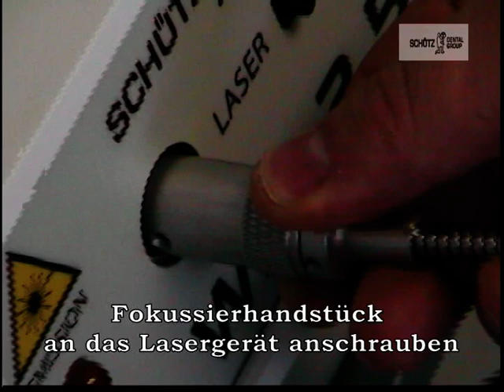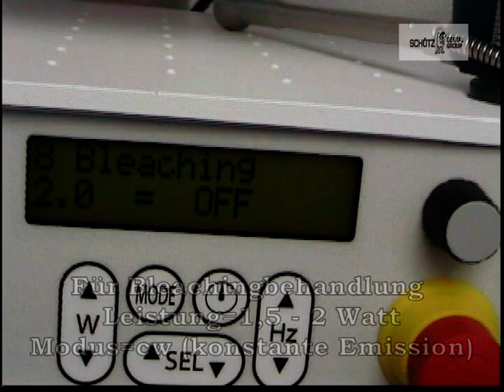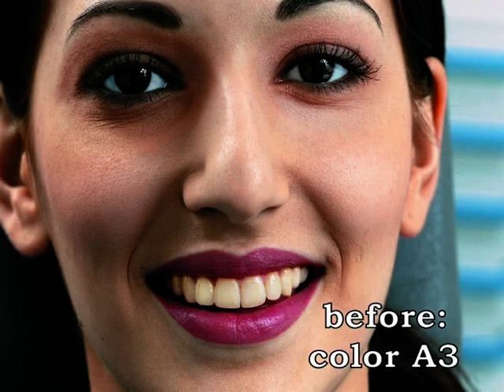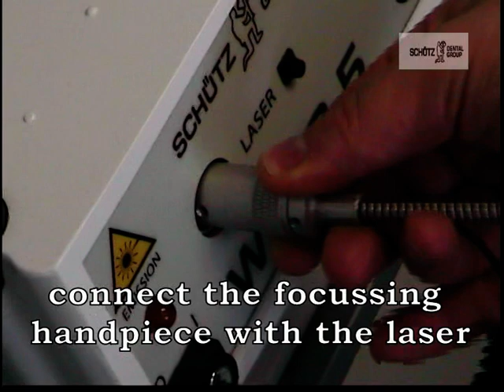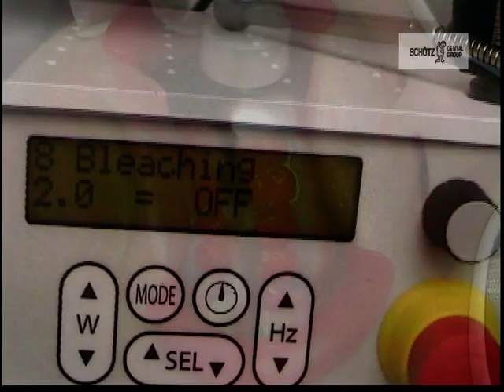Bleaching - Laser牙齒雷射美白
最短的時間,最佳的效果.